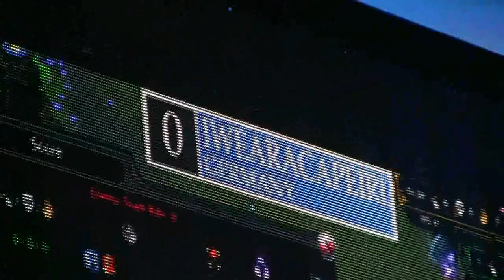WCG 2010: Финал Lol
Видео с главной сцены где проходил финал по игре League of Legends